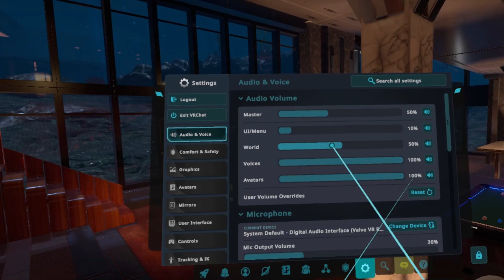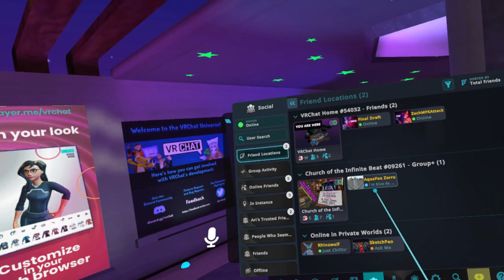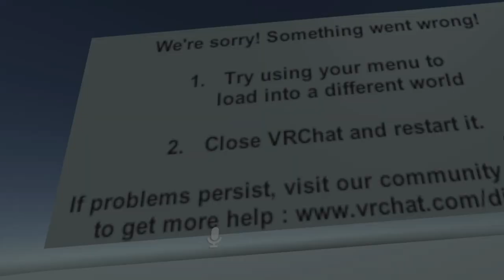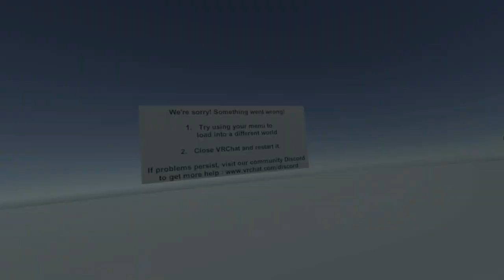Ari & Friends Halloween: FNAF - Nighshift (VRChat), part 2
More goofing off to be had, but Final Draft comes along and the mouse cursor finally goes away!... at least until sadly FD has to go. ;w;